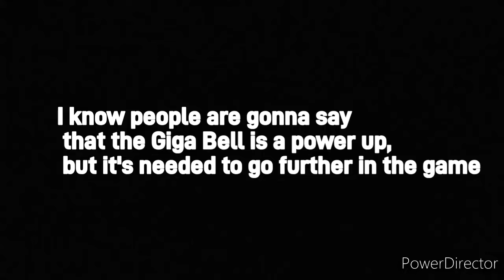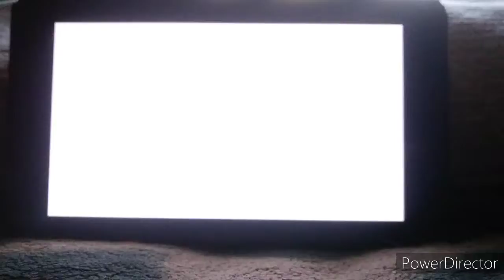Super Mario 3D World + Bowser's Fury Part 1 (No Power Ups Or Help From Bowser Jr)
Mario Odyssey video is coming later today.